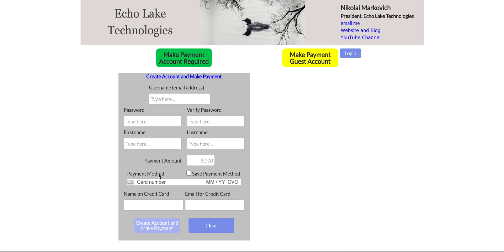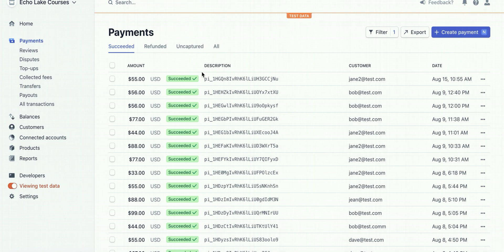Add Stripe Payment Button to Your Bubble.io No Code Web App in an Afternoon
Attention Bubble.io Developers!
How to Quickly Create a Fully Functional Stripe PAYMENT Button in Your Bubble.io app WITHOUT Hiring a Consultant!
(See how even if you’re a non-technical founder!)

Did you know RUNNING OUT OF MONEY is one of the top reasons why startups fail?

Here’s the problem you face: getting a Stripe Payment Button working in your Bubble.io app isn’t straightforward, especially dealing with Stripe or plugin changes and supporting multi-factor authentication for enhanced security of online payments

Which means you will spend more time and energy trying to figure out how to get the Payment Button working instead of focusing on selling your app - and putting money in your pocket.

Luckily for you there’s now a solution you can learn to IMPLEMENT IN AN AFTERNOON!!!

Let me introduce you to a 3-hour online course located which will show you exactly how to add a Payment Button using Stripe.js plugin in your Bubble.io no code app. At the end of the course you’ll know how to create a Payment Button to charge users in your Bubble no code app.

And start making money!

The course offers the following:
   • STEP-BY-STEP INSTRUCTION – implement a Payment Button in your Bubble.io app
   • SAVE TIME – implementation details so you don’t need to search Bubble forums
   • SAVE MONEY – less expensive than hiring a consultant
   • STRIPE DASHBOARD – see payments made in your Stripe account dashboard
   • SCA SUPPORT – Strong Customer Authentication for enhanced online payment security
   • GUEST ACCOUNT SUPPORT – see how to charge both registered and guest users in your app
   • FREE DESIGN UPDATES – as Stripe.js gets updated the course will get periodic updates
   • FREE DESIGN ACCESS – FREE ACCESS to the Bubble.io design (when course is paid for)

While I enjoy creating lots of FREE content on YouTube and my blog site, the Stripe course helps offset some of my costs (THANK YOU!).

and take the course today!

P.S. Congratulations on creating your Bubble.io no code app. Now save time and money by taking a course to add a Payment Button and start selling your app today!